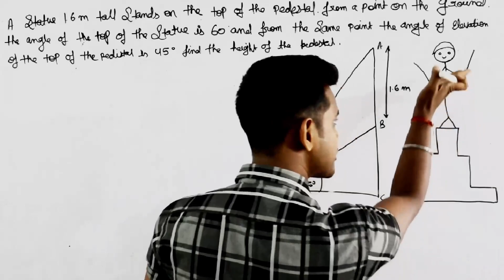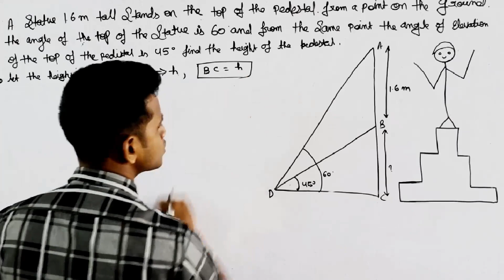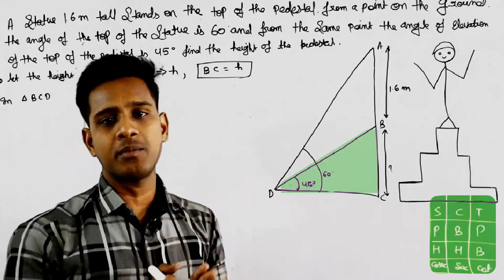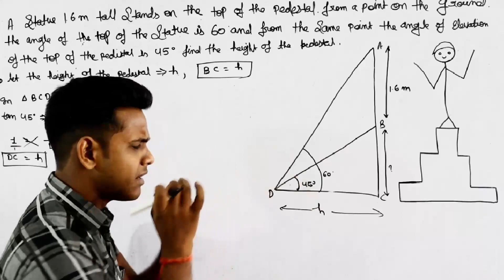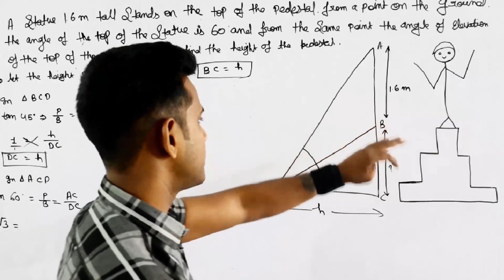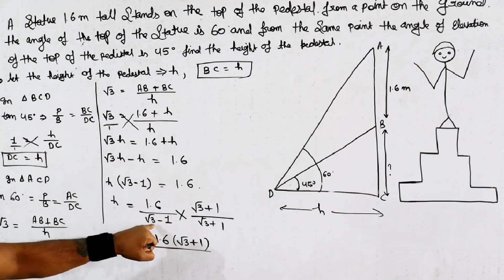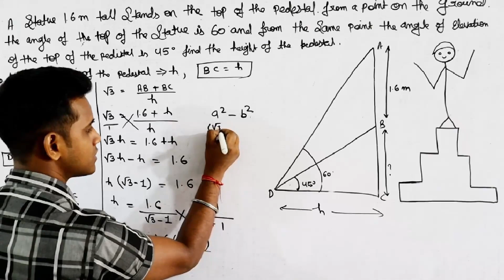Class 10 Maths Chapter 9 | Exercise 9.1 Q-8 Solution | Some Applications of Trigonometry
🔍 Dive deep into Class 10 Maths Chapter 9 with our detailed solution! 📏 We tackle the intricacies of 'Some Applications of Trigonometry', providing a step-by-step guide to crack this specific problem. Enhance your understanding and ace your exams with our expert insights.

📘 Key Features:
- Clear explanation of the problem-solving process
- Application of trigonometric principles to real-world scenarios
- Time-saving tips and tricks for efficient problem-solving

🌟 About Us:
GURUKUL is your ultimate destination for in-depth educational content.

0:00 Intro
0:10  Question
1:03 Answer
7:53 Outro